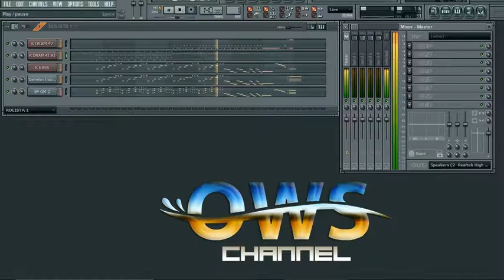SPOT CAMPURSARI 30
OWS

* Hiburan
* Kesenian
* Gamelan
* Gending jawa
* Gending dolanan
* Lagu jawa
* Langgam jawa
* Campursari
* Javanese Music

gaesssssssssssssssssss